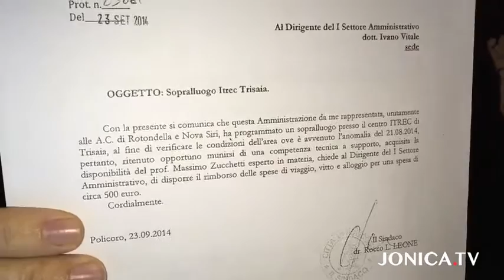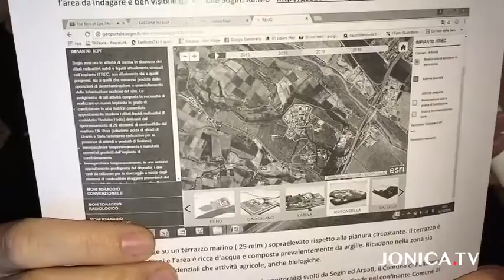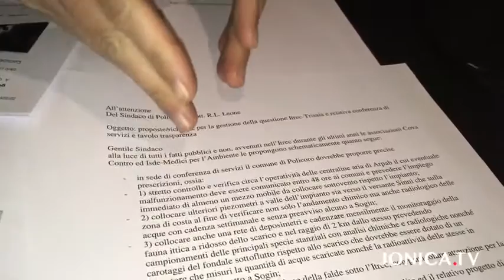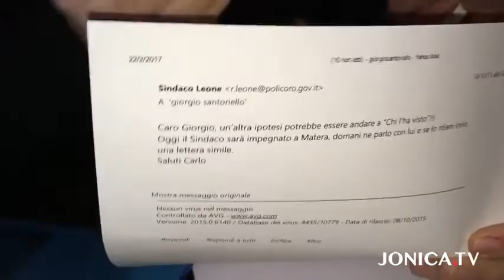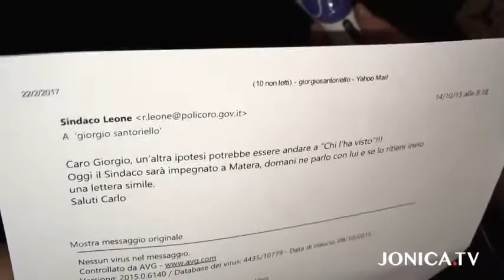Santoriello (Cova Contro) "Leone dica la verità sulle questioni ambientali".